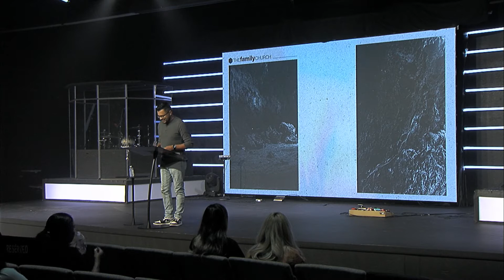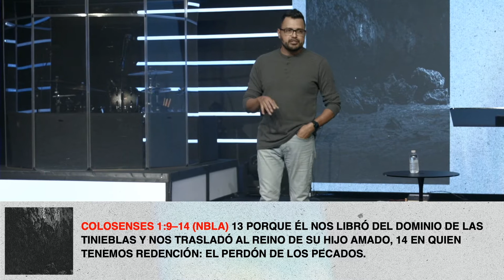Sigue Adelante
Octubre 30, 2022 mensaje por David Mendoza